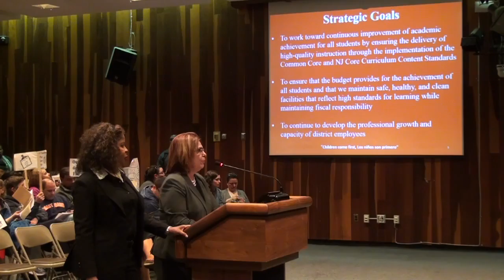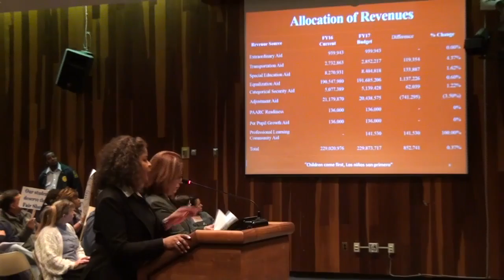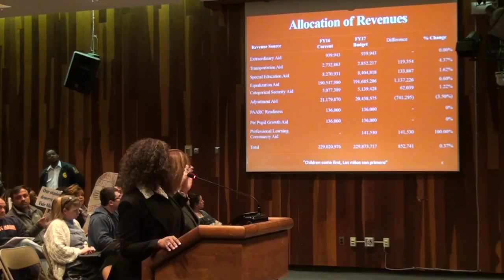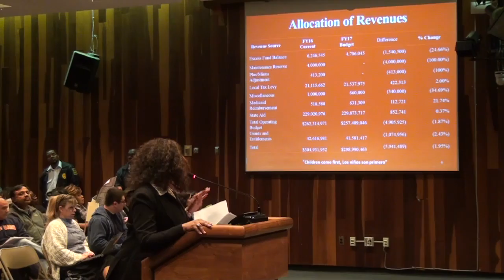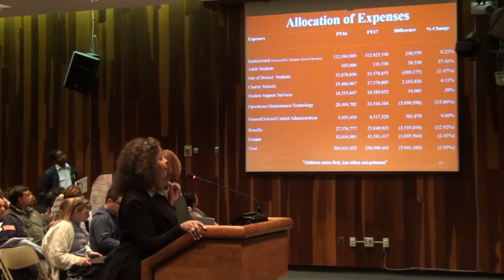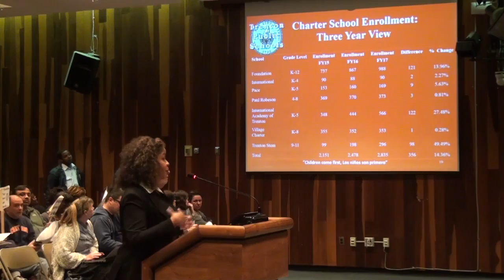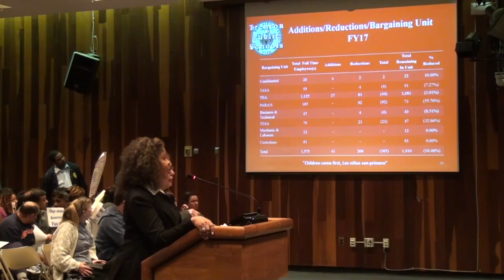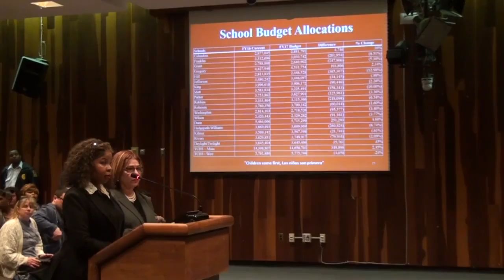03-21-16 Board Meeting